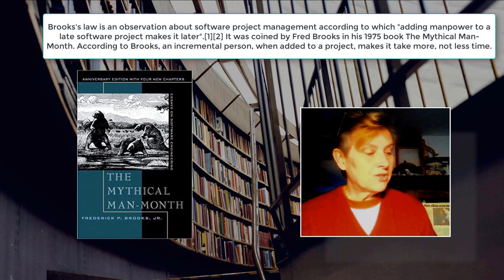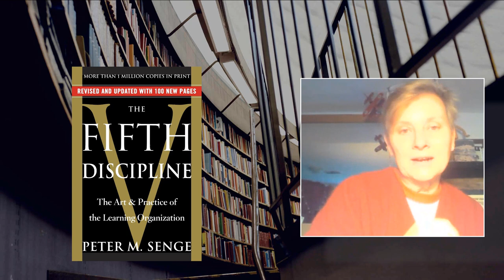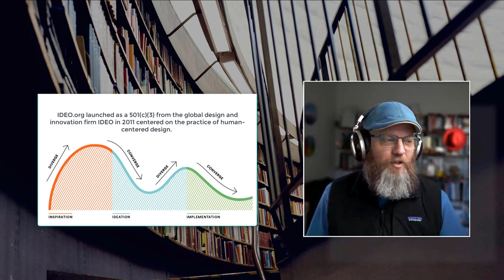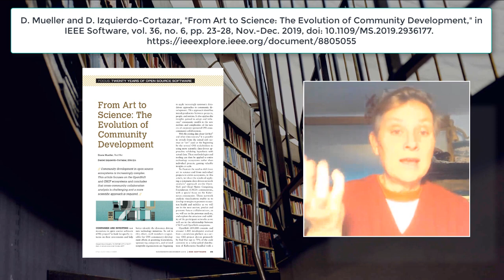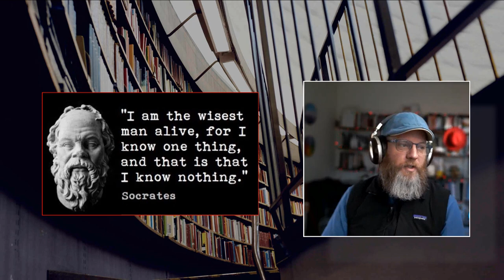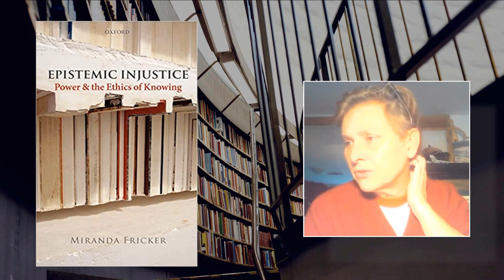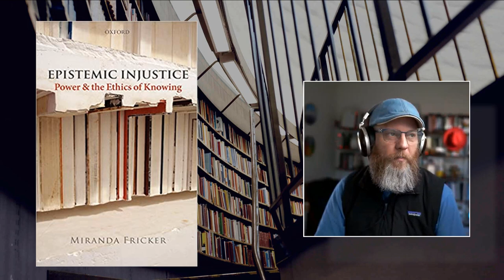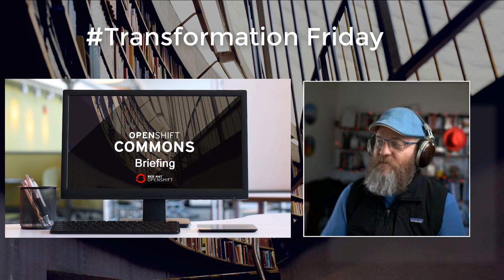Book Recommendations From 2020 Transformation Briefings - Diane Mueller and Jabe Bloom (Red Hat)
Book Recommendations and Reviews From 2020 Transformation Briefings
Diane Mueller and Jabe Bloom (Red Hat)
December 11, 2020